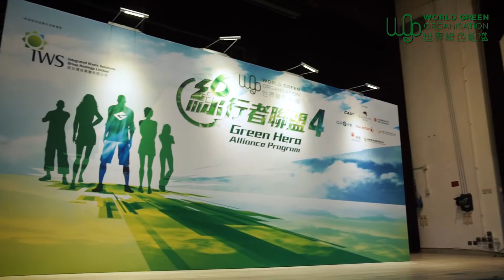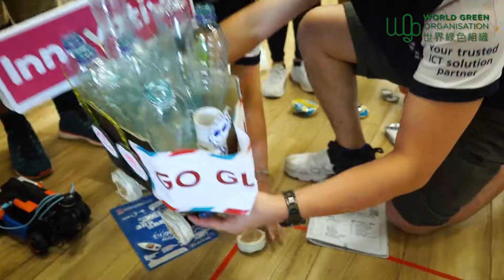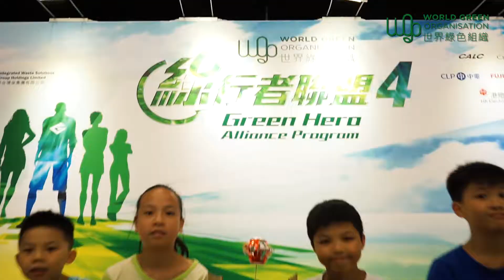《WGO Green Heroes 2018》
Videographer and Editor: Roger Law